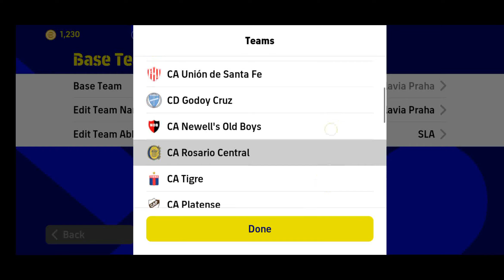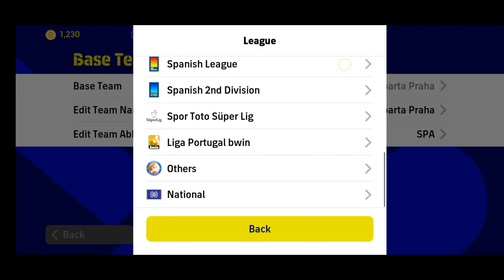Attacking Mastery: Best 3-Striker Formations in PES 2023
Discover the most lethal and dynamic formations featuring three strikers in PES 2023! Join us as we explore the tactical brilliance behind these formations, unleashing an unstoppable attacking force that will leave your opponents in awe. Get ready to score goals like never before!